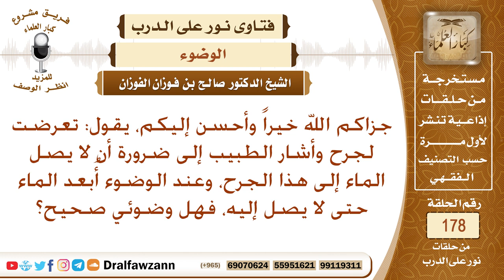كيف تكون صفة الوضوء وعلى الأعضاء جروح يخشى عليها الماء؟ الشيخ صالح الفوزان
نص السؤال: جزاكم الله خيراً وأحسن إليكم، يقول: تعرضت لجرح وأشار الطبيب إلى ضرورة أن لا يصل الماء إلى هذا الجرح، وعند الوضوء أُبعد الماء حتى لا يصل إليه، فهل وضوئي صحيح؟
السيرة الذاتية :
للاشتراك في قناة الشيخ صالح الفوزان

رئيس الفريق
لمشروع كبار العلماء